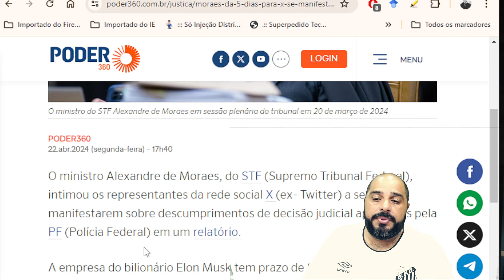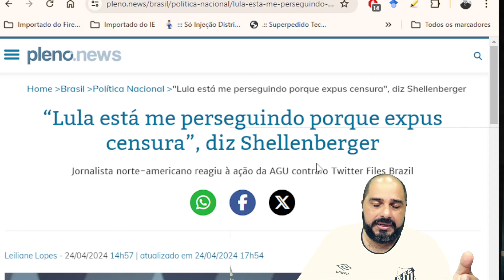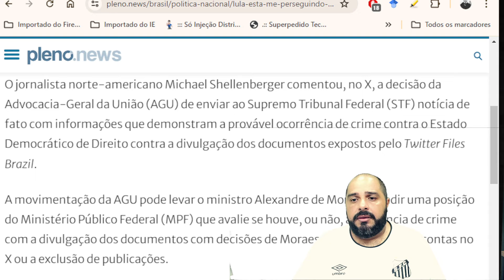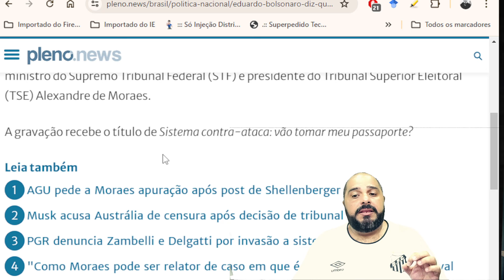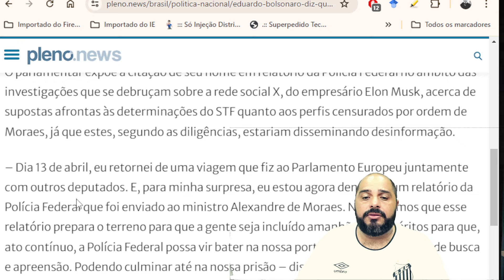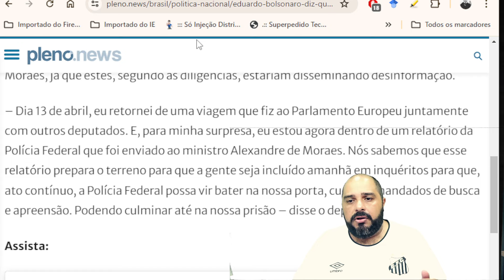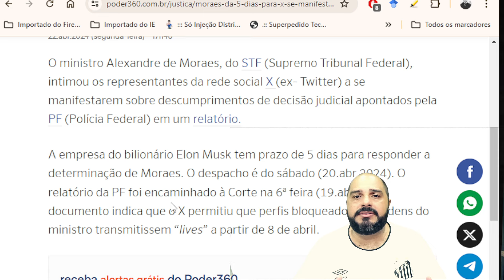O contra-ataque será pesado!!! O sistema se debate!!!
O deputado federal Eduardo Bolsonaro (PL-SP) publicou um vídeo, em suas redes sociais nesta terça-feira (23), afirmando que há um risco iminente de ser preso por decisão do ministro do Supremo Tribunal Federal (STF) e presidente do Tribunal Superior Eleitoral (TSE) Alexandre de Moraes.

A gravação recebe o título de Sistema contra-ataca: vão tomar meu passaporte?